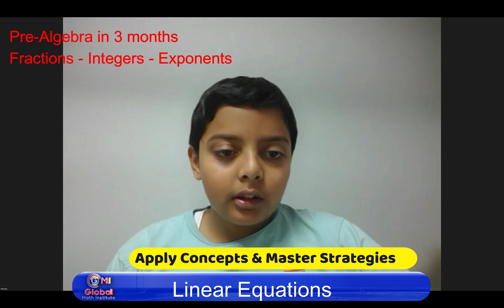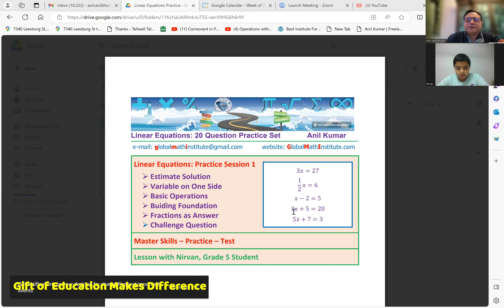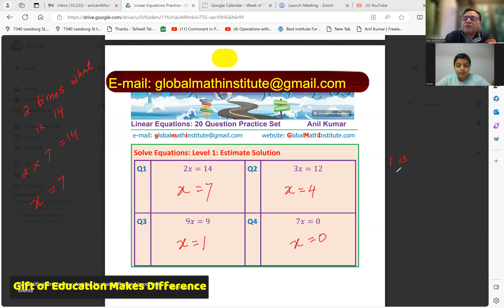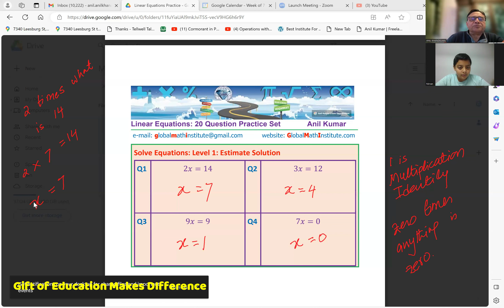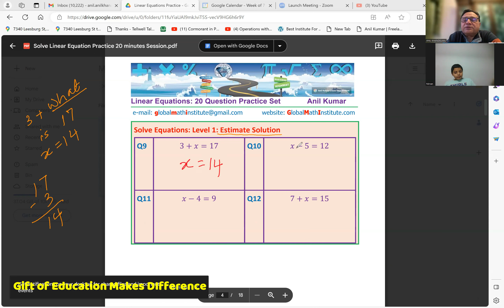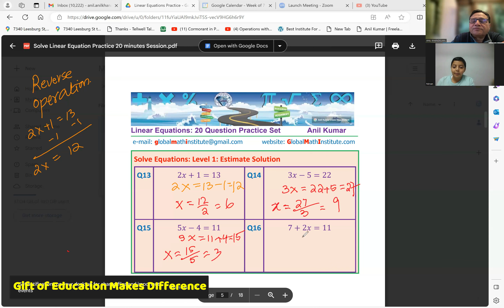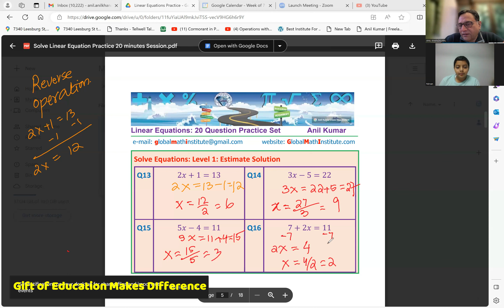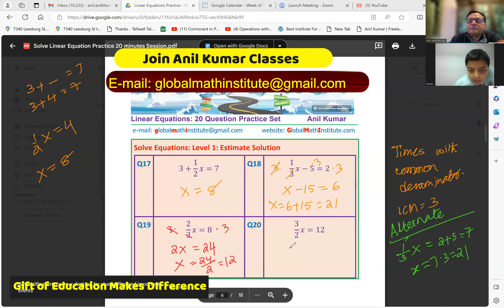20 Questions Linear Equations Part 1 Estimate Solution and Understand Strategies